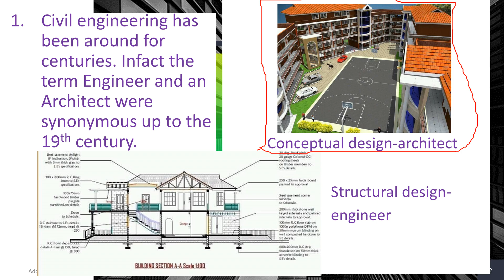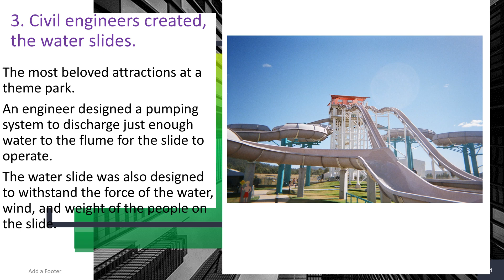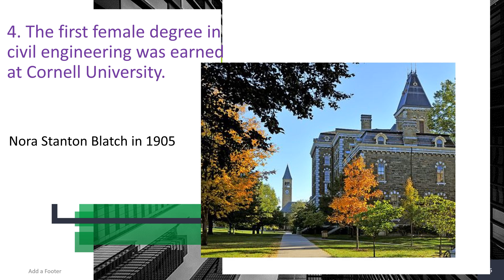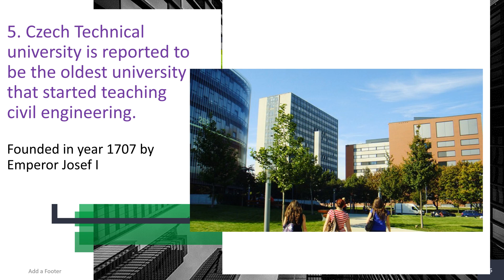Interesting facts about civil engineering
Presents some little known facts about civil engineering